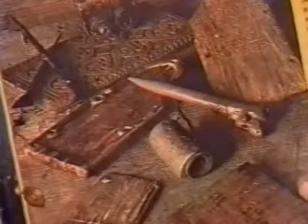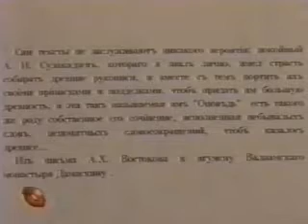Тайна Велесовой книги часть 4 (The secret of Veles Book) part 4